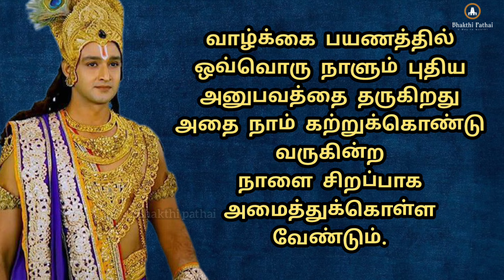உங்கள் வாழ்க்கையை வழிநடத்த கிருஷ்ணரின் உபதேசங்கள் .( Sri Krishna's Upadesam)பகவத்கீதைதத்துவங்கள்